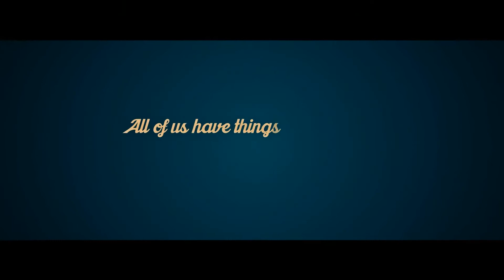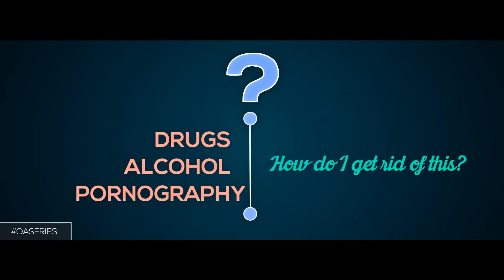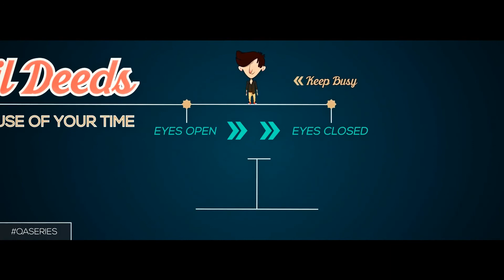How Can I Fix My Character - The Q&A Series - GBMProductions - HD